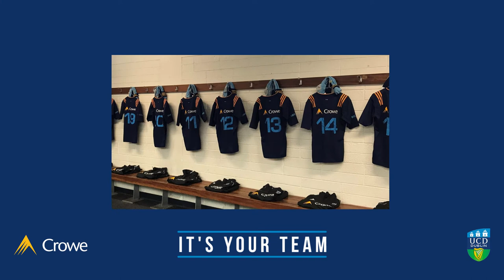Interview with Leinster and Ireland rugby stars Hugo Keenan and Will Connors.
Former school’s rivals Will Connors (Clongowes) and Hugo Keenan (Blackrock) developed a close friendship after they both joined UCD RFC. In this light-hearted interview they share their first impressions of joining the club and the bonds quickly formed with teammates. While neither enjoyed playing in a Colours game due to either Six Nations or Ireland Sevens commitments, they remember some of the bigger games they took part in and the key teammates they played with.

Hugo also shares his experience of helping establish UCD’s Tag Rugby programme by organising and training some of his teammates to become tag rugby refs, which Hugo also took part in. Finally, when asked what word sums up the UCD RFC experience, family and friendship were the two that came to mind. With both their fathers involved in the club and for two players to have built such an enduring bond after meeting through the club, Hugo and Will exemplify the series theme of fostering talent and forging relationships.

'IT'S YOUR TEAM' is a special initiative to celebrate the shared ethos between Crowe and UCD RFC of fostering extraordinary talent and forging lasting relationships.

As club sponsor since 2013, Crowe is proud to support UCD Rugby in the development of young talent and many past and present players share their memories of the club and the impact it has had on their careers on and off the field.